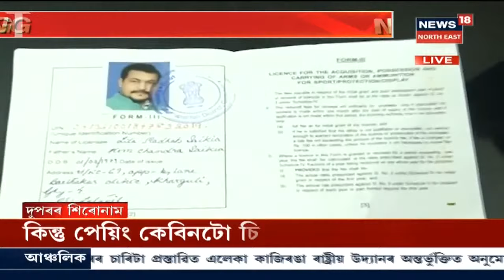দুপৰৰ শিৰোনাম । চাঞ্চল্যকৰ গুলীচালনাৰ ঘটনা সংঘটিত হৈছে Guwahati মহানগৰীৰ চান্দমাৰীত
04 September, 2020 Part II: চান্দমাৰীৰ আৰ্শীবাদ এপাৰ্টমেন্টত গুলীচালনাৰ ঘটনা । বাৰ্থ ডে পাৰ্টীত গুলী চলাইছিল এজন অধিবক্তাই ।মিন্টু হাজৰিকা নামৰ এজনৰ গাত লাগে গুলী । লগতে চাওঁক আন আন সংবাদসমূহ ।